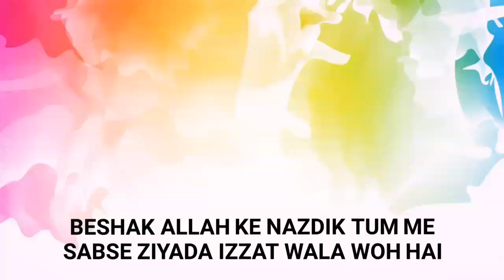Saare Insaan ek Maa Baap ki Aulaad. -- Talat yusuf.